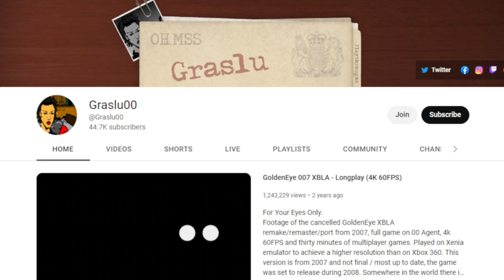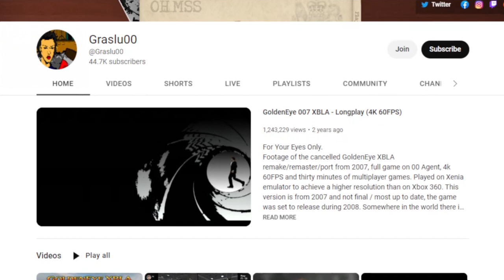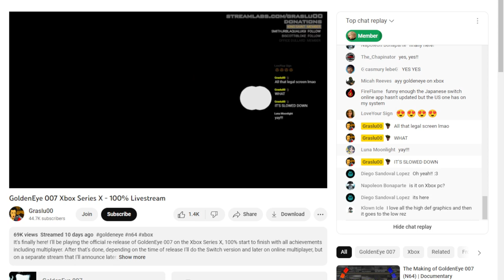GoldenEye Re-Release Discussion | Guests: Adrian Smith & Graslu00 🎮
Since GoldenEye has been re-released for Switch and XBox a couple of weeks ago, there have been many reports about a lot of things being off in the game. Bugs, slowdowns and sound issues are among the many complaints by fans of the game. And there would have been other options to bring GoldenEye back in style. Sadly, some were scrapped or cancelled.

To dig into the subject, I have spoken to BAFTA winning Lead artist/senior artist and SFX Artist Adrian Smith who worked on the original GoldenEye for Nintendo64. Also joining me is popular YouTuber @Graslu00  who has been playing the game passionately since his childhood. Together we explore the questions whether a re-release could have been made better and if fans are the better game designers.

00:00 Introduction
01:16 Adrian Smith about his involvement in making GoldenEye
07:40 Graslu00 about his passion for GoldenEye
10:08 Problems of the Re-Release
14:47 Would GoldenEye XBLA have been the better release?
16:49 Is designing games better in the hands of fans?
19:41 Could fans and game studios work together in the future?
21:14 GoldenEye: Source
23:22 What Bond film would you turn into a game right now?
25:24 Outro

🔴 ** ABOUT ME **
My name is Benjamin Lind, I live in Germany and have been following the production of the James Bond films since 1996. I launched my blog "THE BOND BULLETIN" in 2012 and started doing YouTube videos in 2019. In addition to my own blog and socials, I hold a position in the board of the German James Bond Club.

This channel is about all aspects of James Bond - whether its analyses, interviews, reviews, event reporting or behind the scenes stories. Beside that I also do watchalongs for all films.